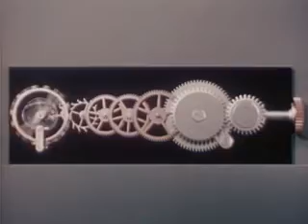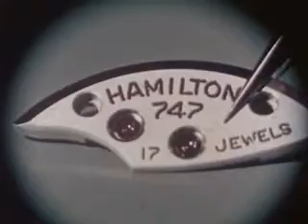How a Watch Works (1949)